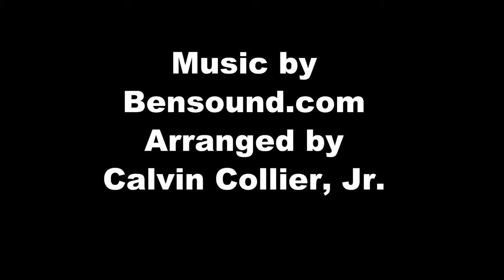Deep Thought Noah Collier Project